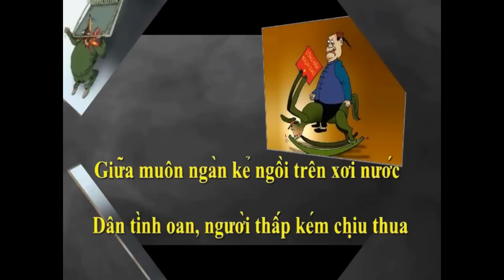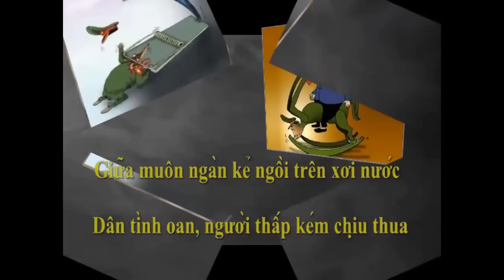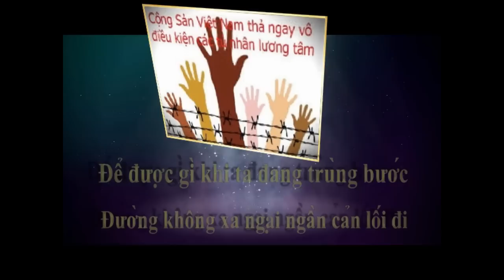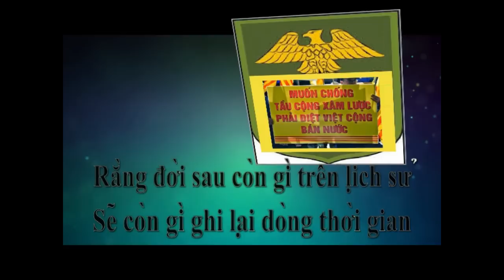Việt Nam Việt Nam-Nhạc Phạm Duy (Video lời thơ đấu tranh cho tự do Việt Nam)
UL xin phép sử dụng bàinhạc của cố nhạc sĩ Phạm Duy để làm nhạc nền và mong được phân ưu về người đã khuất. Trong không khí tưởng niệm 40 năm quốc hận của dân tộc Việt Nam qua lời thơ trình bày của UL trong vieo nhạc trên đây.

Thiên Đàng Hay Địa Ngục?
Tôi chỉ thấy kinh hoàng khi nhìn thấu
Một địa ngục ai oán dân lầm than
Lòng quặn đau nức nở hỡi Việt Nam
Quê hương ơi giờ đây đang ray rức
Giữa muôn ngàn kẻ ngồi trên xơi nước
Dân tình oan người thấp kém chịu thua
Uất ức cho bao thế hệ sầu lo
Mang trong máu nỗi đau ta mất nước
Mất luôn cả hai tiếng nói Tự Do
Việt Nam ơi : Bao nhiêu năm tan tác
Để được gì khi mãi mãi chia ly
Để được gì khi ta đang trùng bước
Đường không xa ngại ngần cản lối đi
Mẹ Việt Nam bây giờ đang yên nghĩ
Nơi suối vàng ngậm ngùi đất bỏ hoang
Không người đến không người đi lưu luyến
Mặc thế gian thiếu vắng tiếng Việt Nam
Nước mắt chảy ngược lệ hoá đá lời than
Rằng đời sau còn gì trên lịch sử
Sẽ còn gì ghi lại dòng thời gian ?!